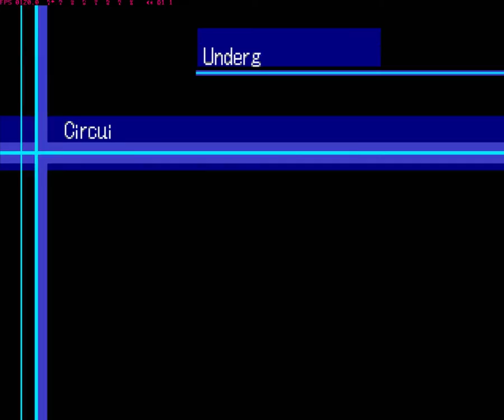DW3 Part21 Ameratsu's black market and the CHIPS